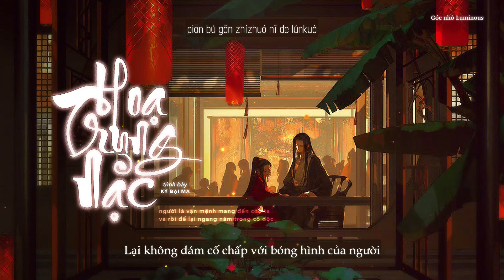〈𝐕𝐈𝐄𝐓𝐒𝐔𝐁〉Hoạ Trung Nặc – Kỳ Đại Ma｜画中诺 • 琪大妈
• Trong bài hát có sử dụng hai thi liệu văn học khá phổ biến:

1. "Giang phong ngư hoả" (Cây bến lửa chài / 江楓漁火): Là một hình ảnh đặc sắc trong bài thơ thời Đường "Phong Kiều dạ bạc" rất nổi tiếng của nhà thơ Trương Kế. Về nội dung mọi người có hứng thú có thể tham khảo •
2. Mộng Nam Kha (南柯夢): Nếu ai có sở thích nghe nhạc cổ phong thì hình ảnh này quá quen thuộc rồi, "Người xưa vẫn thường nhắc đến “Giấc mộng Nam Kha”, chính là chỉ về những thứ vô thực, những thứ vượt xa tầm tay với của con người. Kỳ thực, điều nó muốn ám chỉ nhất chính là “nhân sinh như mộng ảo”, đời người như một giấc chiêm bao…".